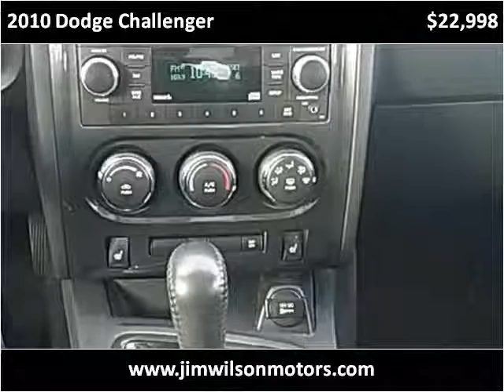2010 Dodge Challenger Used Cars Yreka CA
This 2010 Dodge Challenger is available from Jim Wilson Motors.